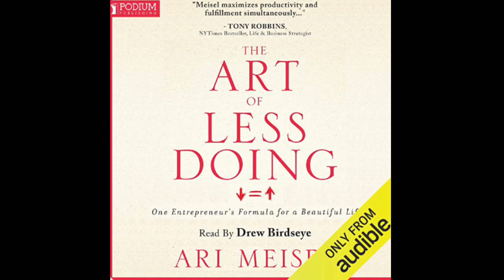BOOK CLUB SUNDAYS 📚 “THE ART OF LESS DOING” BY ARI MEISEL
ON THIS EPISODE OF BOOK CLUB SUNDAYS IM COVERING THE ART OF DOING LESS. A GREAT BOOK ABOUT MAXIMIZING YOUR PRODUCTIVITY WHILE USING LESS TIME